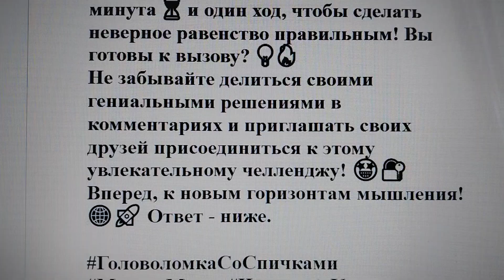Головоломка со спичками: сможете за 1 минуту исправить неверное равенство, переложив только 1 спичку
Привет, гении мышления! 🌟 Мы приготовили для вас умопомрачительную головоломку со спичками. Вам нужно всего лишь 1 минута ⏳ и один ход, чтобы сделать неверное равенство правильным! Вы готовы к вызову? 💡🔥
Не забывайте делиться своими гениальными решениями в комментариях и приглашать своих друзей присоединиться к этому увлекательному челленджу! 🤩🔐 Вперед, к новым горизонтам мышления! 🌐🚀 Ответ - ниже.